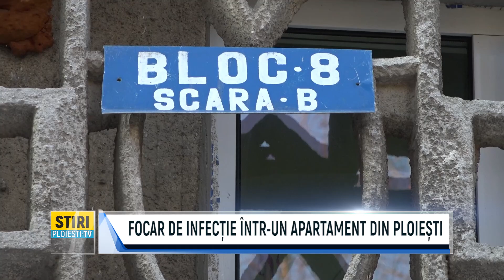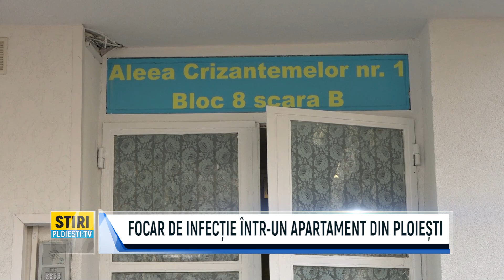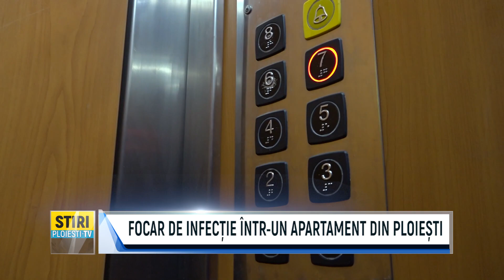FOCAR DE INFECȚIE ÎNTR UN APARTAMENT DIN PLOIEȘTI